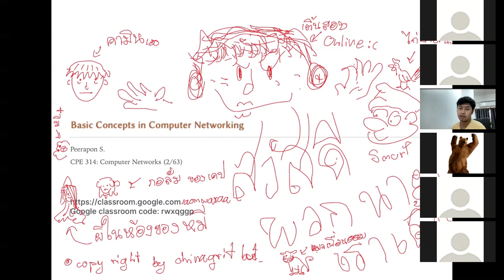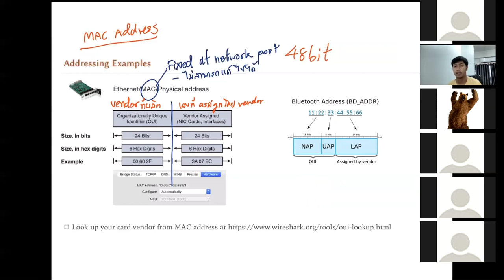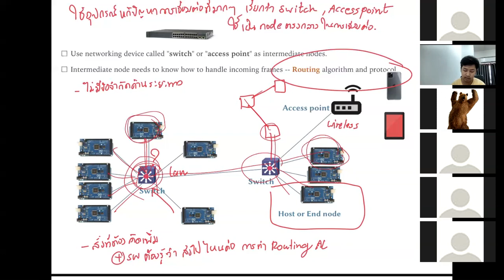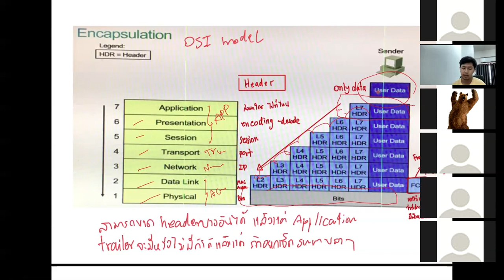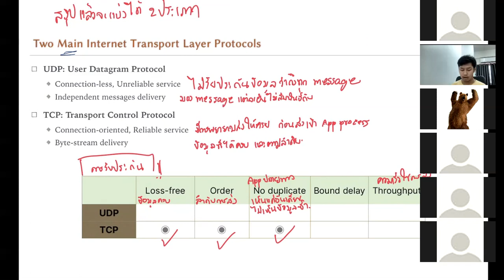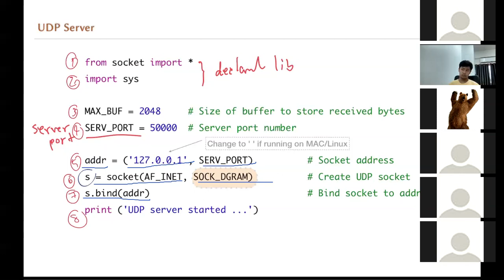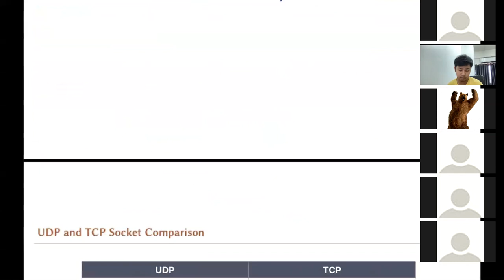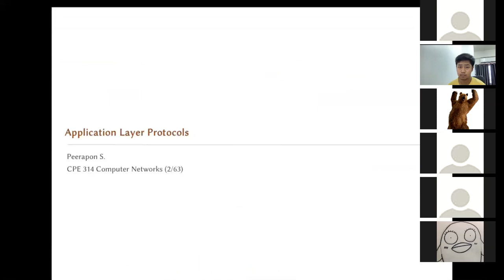CPE314 Computer Network | Lecture 1-2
- Introduction to computer network
- Transport Layer | TCP UDP Socket